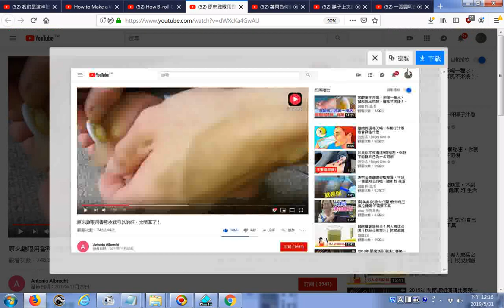推薦 原來雞眼用香蕉皮就可以治好，太簡單了！02